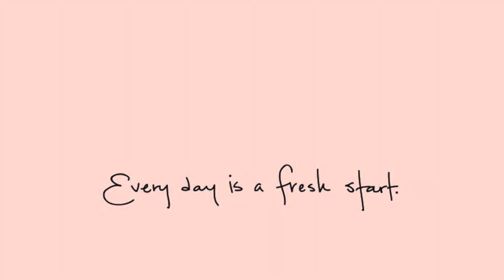Life, Grief, the Pursuit of Happiness | Life Update | New Apartment + More | IAmAdriaRenee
Welcome back for another video!!

Just a "quick" life update.. New plans for this New Normal! 🥰

Be on the lookout for an updated wash day routine and other natural hair videos!

Bonus videos on Mental Health related topics!

Feel free to:
Hit the notification🔔  so you'll know about my next UPLOAD!

                   👉🏽I AM ADRIA RENEE 💋👈🏽